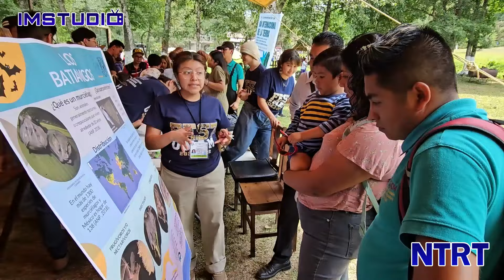y Hostal Hacienda Apulco Conmemoran Día Internacional de la Tierra